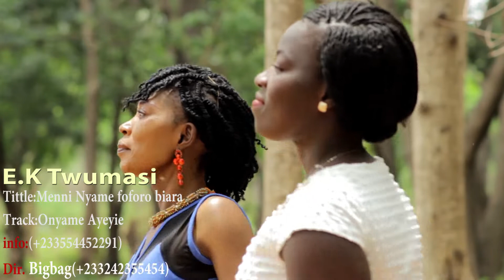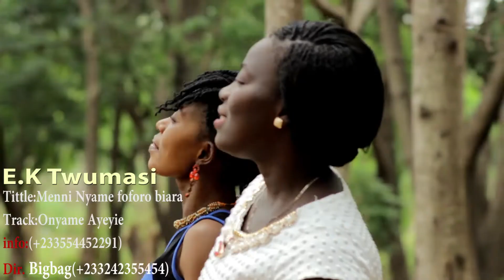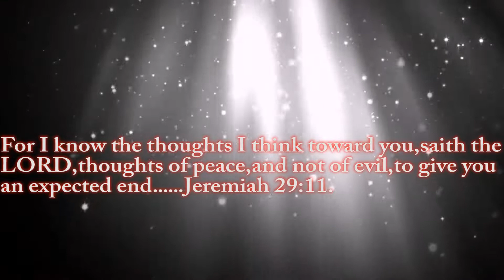Onyame Ayeyie_official video _E.K Twumasi